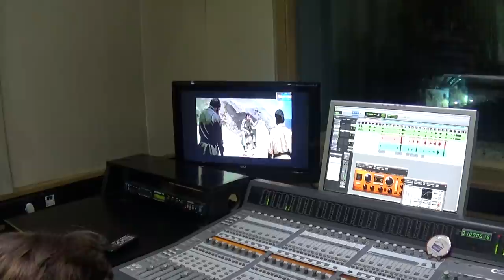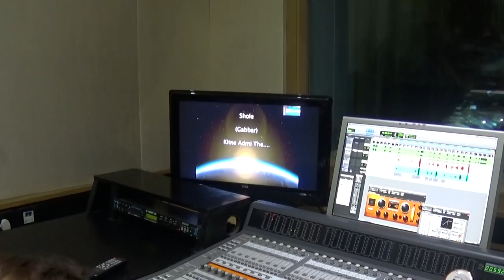KITNE AADMI THE Dubbing of GABBAR SINGH Done by SANJEEV CHAUHAN | SHOLEY